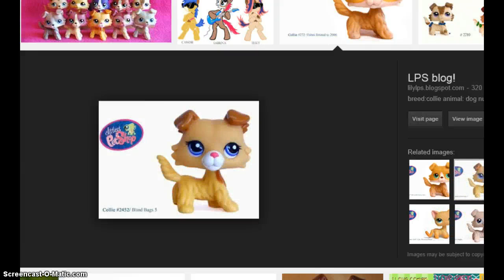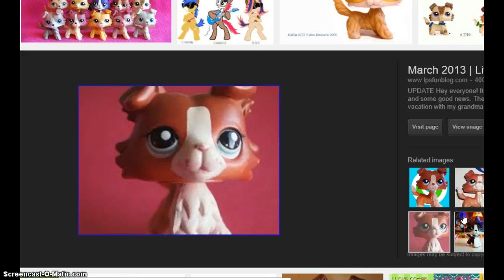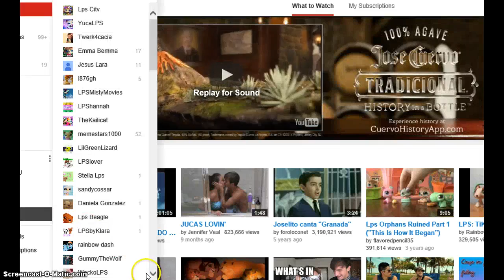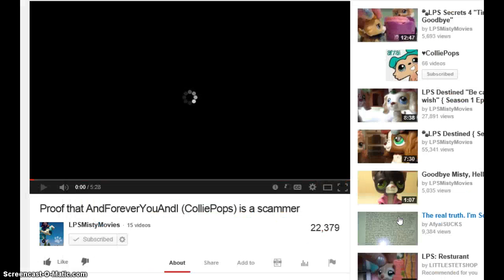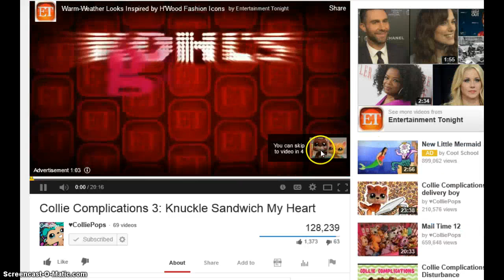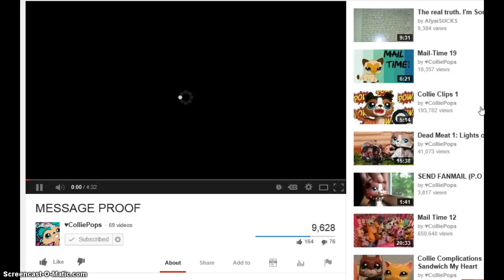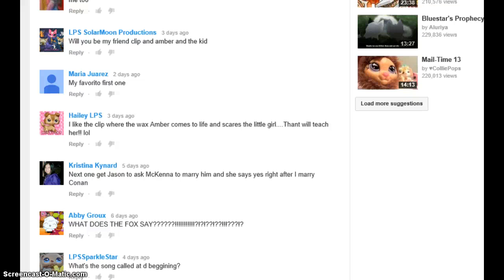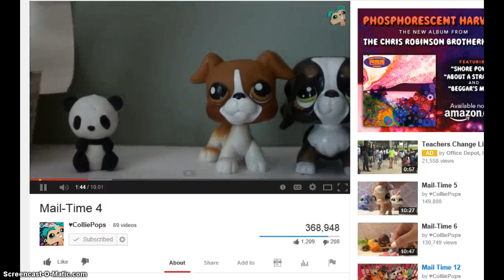reason why i love lps collies!